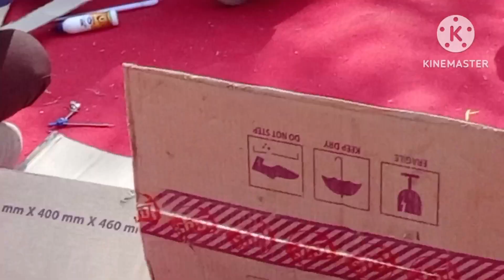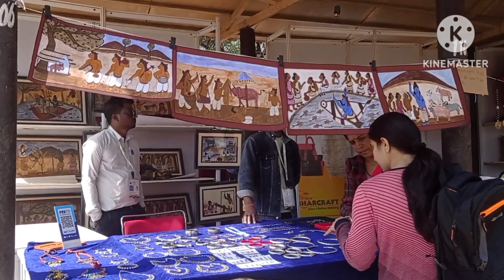Surajkund craft mela 2023 Faridabad | 3rd day poster competition 😍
Surajkund mela 2023 faridabad the world's largest crafts fair will run this year from 3 february till 19 february 2023. The surajkund mela attracts more than a million visitors from India and beyond. The North Eastern region is the theme state for this year, and Shanghai Cooperation Organization is the partner country. You can also have joy & amusement rides, adventure sports here for all age groups & very big food court is also built where you can have different variety of foods & drinks from different countries & states of india. In the evening at 7pm you can enjoy watching cultural performances at different areas inside surajkund mela ground and in main chaupal.

In this video, i have shared all information related to ticket price, online booking, opening & closing date, timings, location, parking, cultural programmes schedule etc.of surajkund mela 2023 & also taken you on a full tour of surajkund handicrafts mela 2023, so make sure to watch this video till the end to know everything.

Surajkund ground, faridabad, karta na

Surajkund mela 2023 update
Surajkund mela 2023 full tour Surjakund mela 2023 faridabad haryanai
Surajkune mela 2023 live Haryana tourist places
Surajkund craft mela 2023 vlogh
Places to visit in faridabad haryana
Surajkund mela 2023 theme state and country
Surajkund mela kahan par lagta hai Places to visit in delhi ncr
सूरजकुंड मेला 2023 कब लगेगा फरीदाबाद हरियाणा